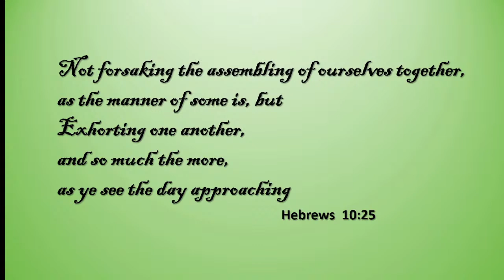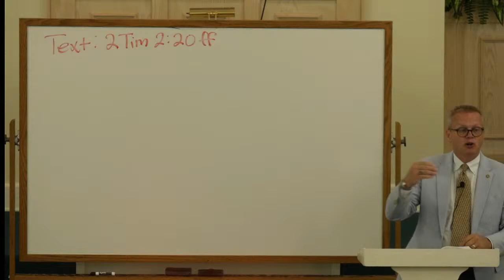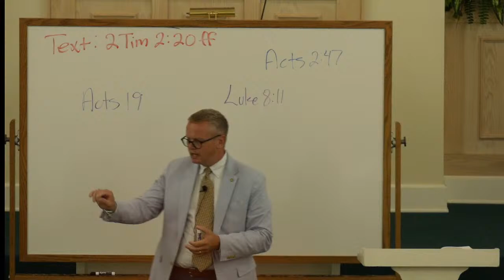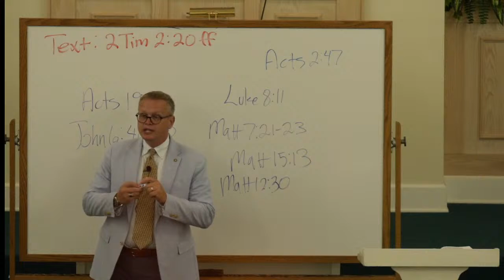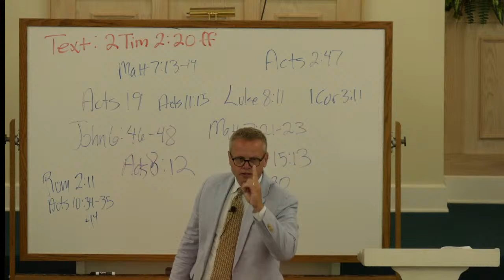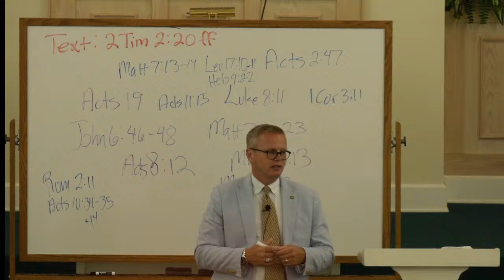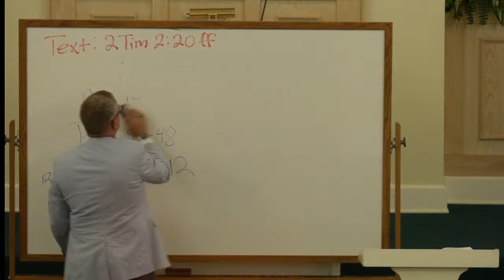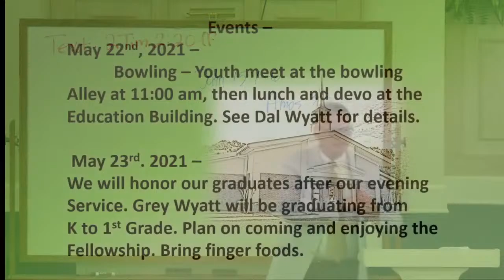Foley Church of Christ Live Stream